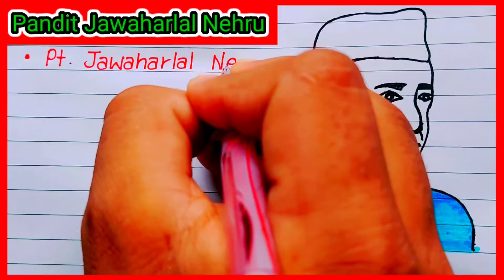5 Lines Essay On Pandit Jawaharlal Nehru / Essay on Pandit Jawaharlal Nehru in English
5 Lines Essay On Pandit Jawaharlal Nehru / Essay on Pandit Jawaharlal Nehru in English @AnujStudy2.0

essay on pandit jawaharlal nehru
Pandit jawaharlal nehru essay
5 line essay on pandit jawaharlal nehru
pandit jawaharlal nehru essay in english
essay on 5 lines on pandit jawaharlal nehru